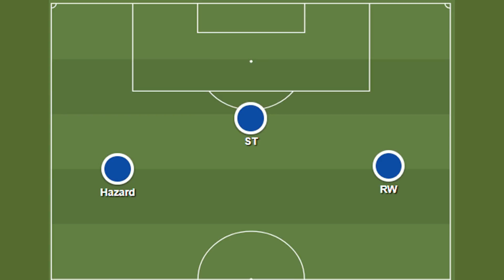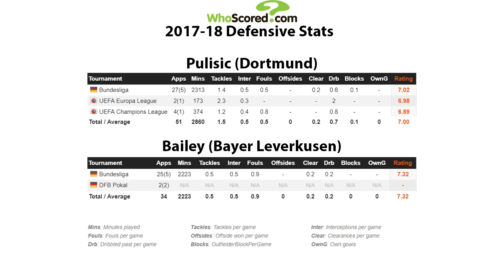ANNOUNCEMENT || SARRI, RUGANI, SERI UPDATE || POTENTIAL SWAP DEAL || Chelsea Transfer Special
In this video, I discuss the updates I have received from my source on Sarri, as well as on Chelsea's links to Rugani and Seri. Then, I will talk about a potential swap deal with a Bundesliga club, before giving two important announcements related to the future of this channel.

Keep in mind that if my friend reports something that my source gives, it isn't my own opinion. Also, I generally am aware of what he post a couple of hours before my friend posts it on Twitter.